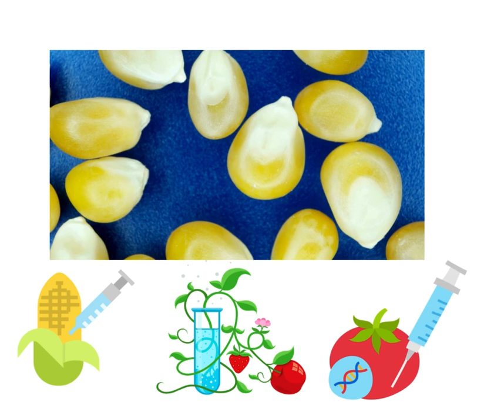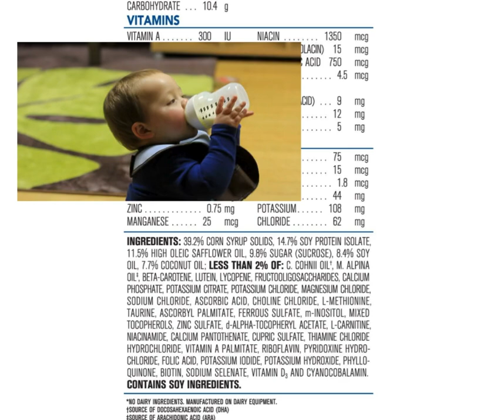Have you ever wondered how food is genetically modified? Here is a good explanation!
Have you ever wondered "What does GMO actually mean?" Here is a great explanation!
for more ways to keep you and your family safe from toxic chemicals in the food supply.
Also check out my book easy read for anyone dealing with the health impact of over consuming toxic foods